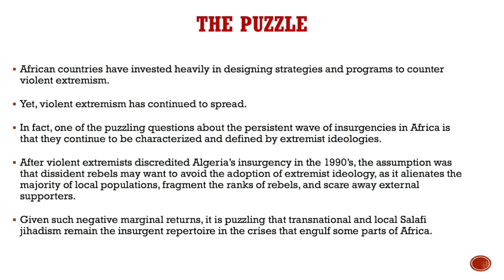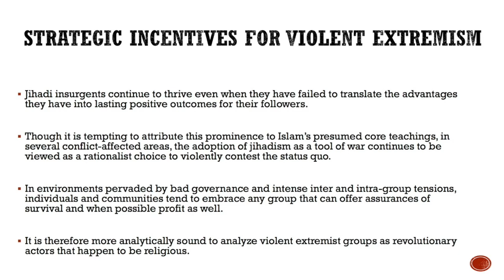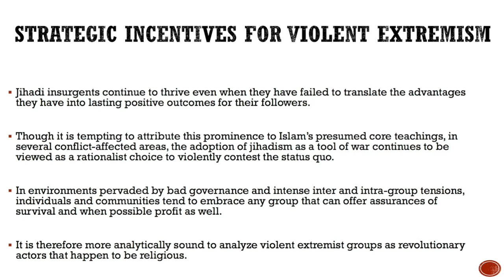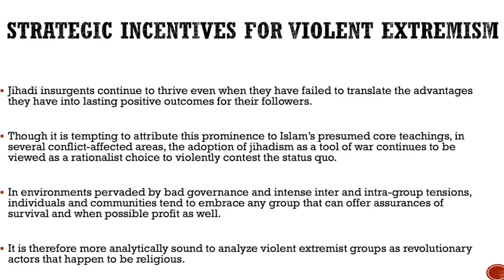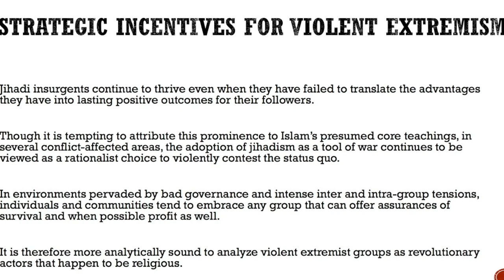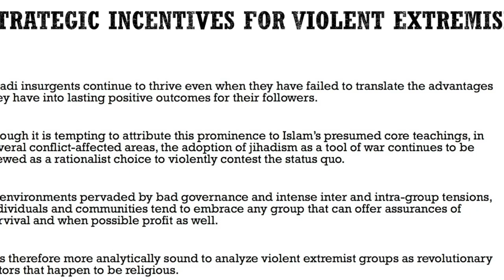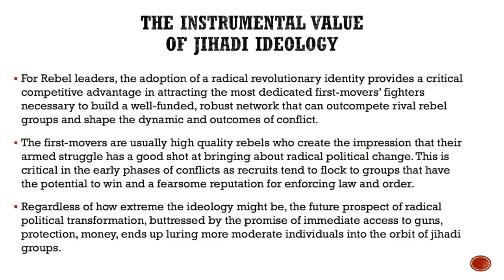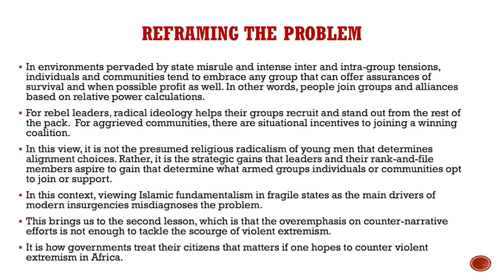Why Violent Extremism Still Thrives – Anouar Boukhars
Why do insurgencies in Africa continue to be dominated by violent extremist groups, when the objectives of these groups are more radical than the larger populations they claim to represent?

Anouar Boukhars finds a solution to this puzzle, identifying the strategic incentives that insurgencies have to recruit fighters from extremist groups. In environments pervaded by bad governance and intense inter- and intra-group tensions, individuals and communities tend to embrace any group that offer them a chance of survival or that seem to address their grievances.

For insurgency leaders, the adoption of a radical revolutionary identity provides a critical competitive advantage in attracting the most dedicated first-movers and fighters necessary to build a well-funded, robust network that can outcompete rival rebel groups and shape the dynamic and outcomes of conflict. These first-movers are usually high quality rebels who help the insurgency win early battles and create the impression that their armed struggle has the best chance at bringing about change.

He concludes with the important recommendation that "it is how governments treat their citizens that matters if one hopes to counter violent extremism in Africa."